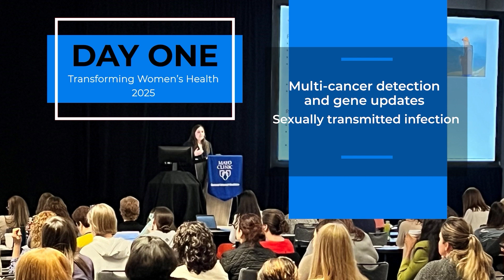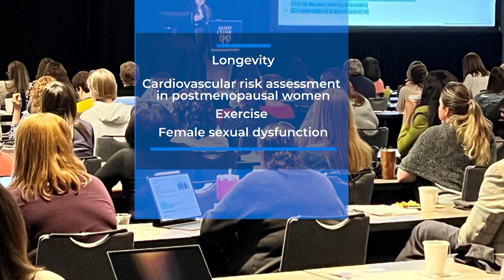Transforming Women's Health 2025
June 12 - 14, 2025 - Hyatt Regency - Seattle, Washington

Mayo Clinic's Transforming Women's Health course is designed to assist healthcare professionals in improving the care of women based on emerging scientific and clinical evidence related to medical conditions that are unique to women, occur more frequently in women or present differently in women. The course includes presentations from key women's health specialty and subspecialty disciplines including obstetrics and gynecology, reproductive medicine, sexual health, menopausal medicine, cardiology, endocrinology, internal medicine, and preventive medicine.